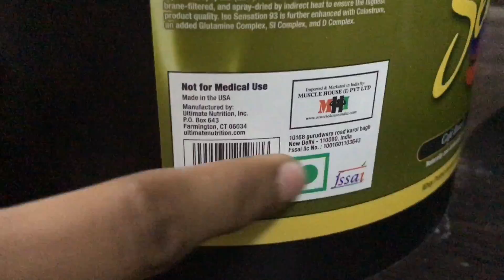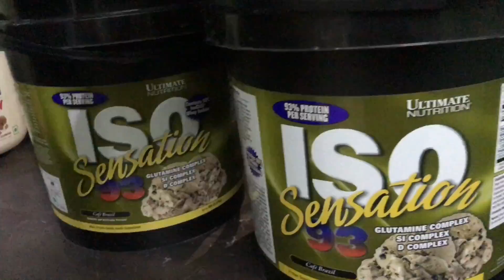ISO Sensation 93 whey protein review | ultimate nutrition iso sensation 93 review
Some additional information about ultimate nutrition iso sensation 93 whey protein:-

Ultimate Nutrition Iso Sensation 93 is a double cold-temperature processed Crossflow full-spectrum premium microfiltered whey protein isolate. It is the best source of protein for those who are looking for fast-absorbing and easily digested source of protein. Key Features: Ultimate Nutrition Iso Sensation 93 has 30 grams of whey protein isolate in each serving. Iso Sensation is a pure whey protein isolate, which is the best form of protein.

Brand: Ultimate Nutrition

Ingredients: Protein, Amino Acids

Form: Powder

Protein type: Whey

Amino acid type: Glutamine

in this video we busted the myths of ultimate nutrition iso Sensation whey protein packaging.we have both the original box of protein but defferent in appearance check the video to know the truth.
ultimate nutrition iso sensation review by guru mann. iso sensation review by guru mann. iso sensation 93 review by guru mann